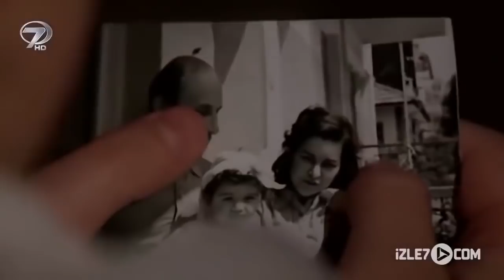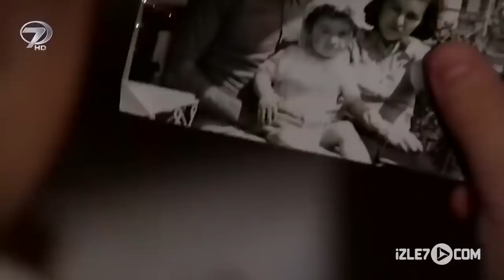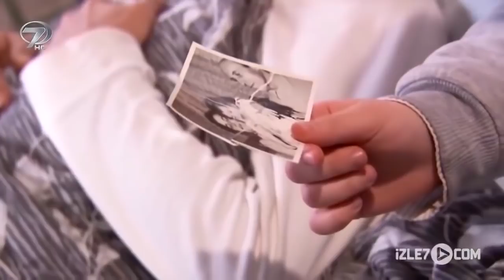Konak - Kanal 7 TV Filmi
Konak Filmi...

Annesi kendisini doğururken ölen sekiz yaşındaki Aslı, babası ile birlikte kıt kanaat geçinmelerine rağmen huzurlu bir hayat yaşamaktadır. Babasını çok seven ve derslerinde de başarılı bir öğrenci olan küçük kızın kaderi babasının da ölümü ile tamamen değişir. Hayatta kimsesi kalmayan yetim kız yıllardır babasının görüşmediği amcasının İstanbul’daki konağına yerleşir. Yıllar önce geldiği İstanbul’da ticaret yapan amcası büyük bir iş adamı olmuştur. Konakta sonradan görme karısı Müjgan, kaprisli kızı Zeynep ve evin hizmetlisi Fatma Ana ile yaşamlarını sürdürmektedir. Köyden evlerine gelen küçük Aslı’yı hor gören ve her fırsatta alay eden yengesi ve kuzeninin verdiği sıkıntılar Fatma Ana’nın yetim kıza gösterdiği şefkatle azalmaktaydı. Bir gün bahçede top oynarken sokağa kaçan topunun peşinden koşan Zeynep’e tam araba çarpacakken Aslı son anda yetişerek kuzenini kurtarır. Fakat hızla gelen arabanın çarptığı Aslı’nın yoğun bakıma kaldırılmasıyla tüm ailenin küçük kıza bakışı tamamen değişecektir.